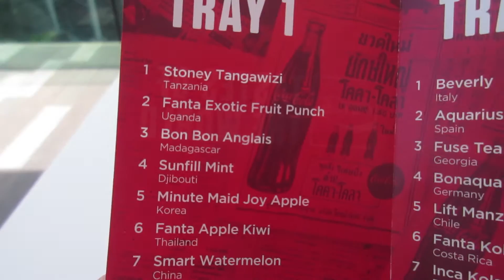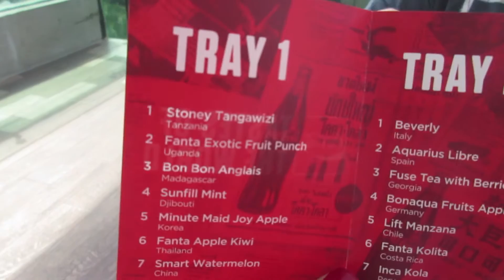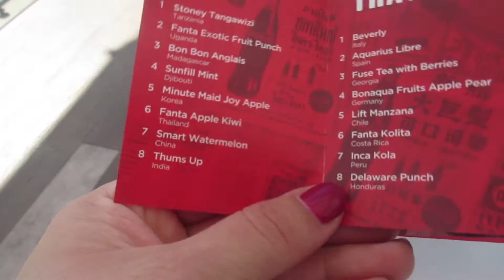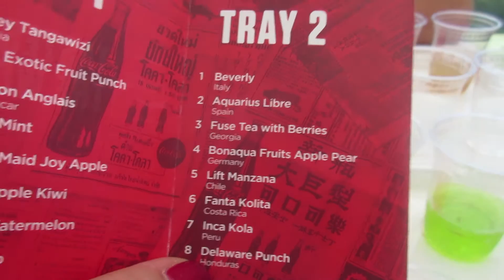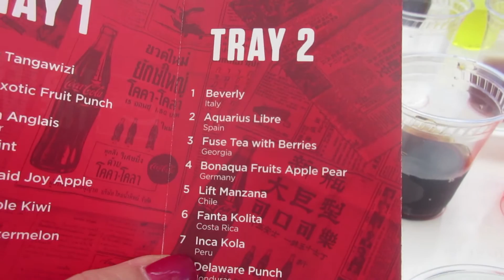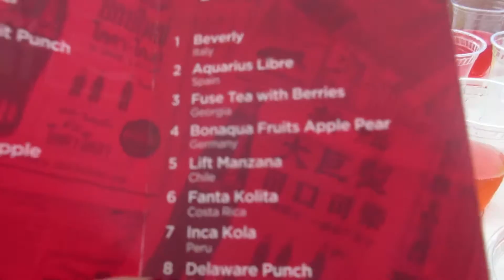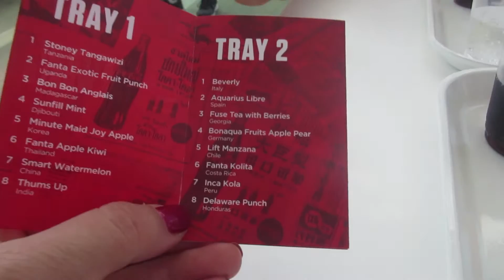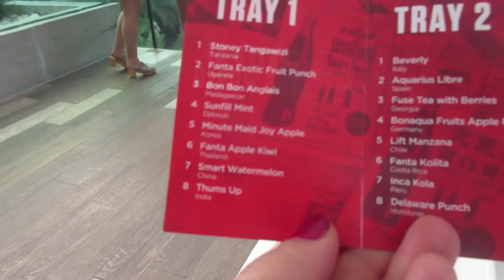Disney Springs Coca Cola Challenge - Tasting All the Flavors!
Thanks for joining me today at Disney Springs! We taste tested all the different international Coca Cola flavors.

Thumbs up for trying Beverly for the first time!